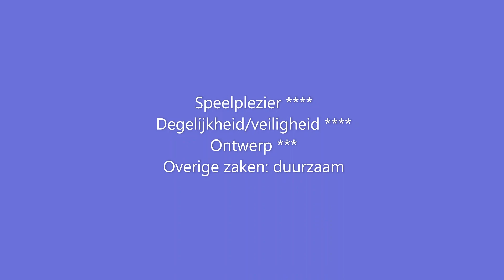Recensie Beco Hemp Squeaker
In deze video nemen we het speeltje Beco Hemp Squeaker van het merk Becothings. Gemaakt voor honden, maar wat vinden ze ervan?
Onze hondjes Lilo en Koda testen het voor je uit!